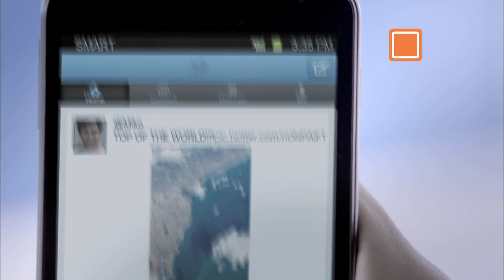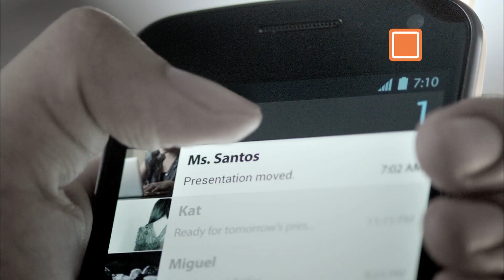Smart Live More TVC HD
Finally found a copy of Smart's latest TVC in HD!! Enjoy!